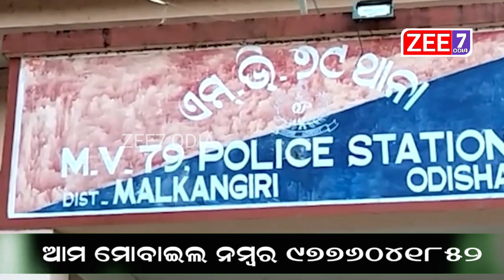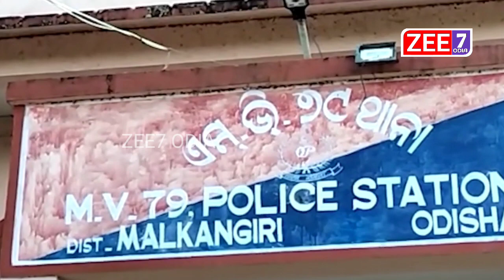ମୋ ଲ-ଙ୍ଗ-ଳା ଦେହକୁ ଉପଭୋଗ କରୁଥିଲା ଠିକ୍ ଥିଲା ! ମୁଁ ସିନ୍ଦୂର ପିନ୍ଧିଲା ବେଳକୁ ଧମକ ଦେଉଛି | Broken Heart